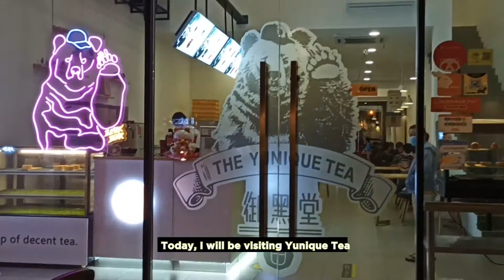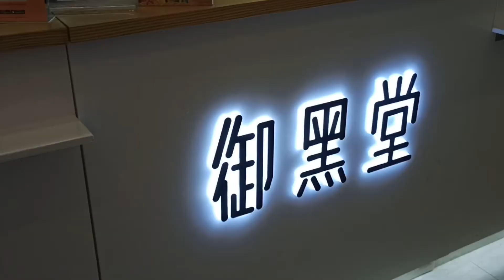Mochi Yam Fresh Milk - Yunique tea, Miri, Sarawak, Malaysia [Marina Time Square] Vlog 2020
Yunique Tea, Marina Times Square, Miri, Sarawak, Malaysia -
Mochi Yam Fresh milk - New item from Yunique Tea Vlog 2020

We also ordered the creamy cake - take away. Do you think it looks similar to what it is in the picture?

Camera: Realme 6 (EIS stabilization)